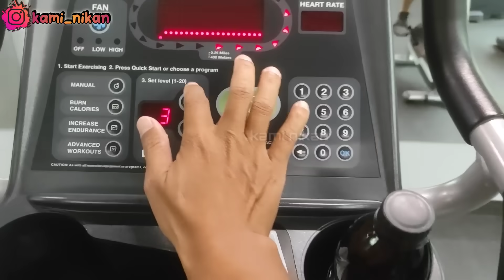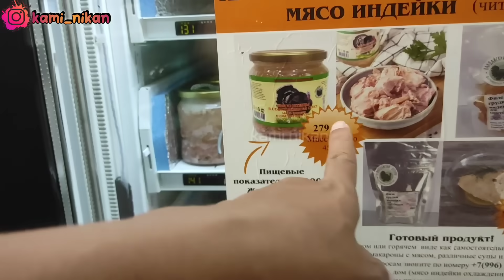GILA || PERTAMA KALI LANGSUNG DIHAJAR KAKAK IPAR BULE RUSIA || TETAP SEMANGAT 💪